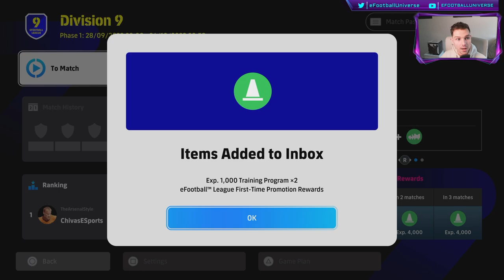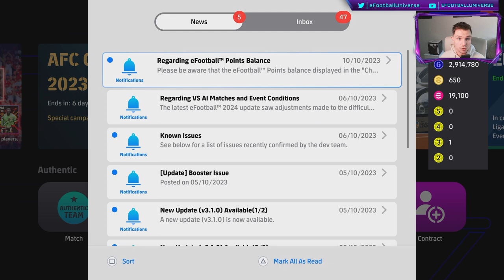eFootball 2024 | WEEKLY ROUNDUP - TWO FREE SPINS, NEW EVENTS